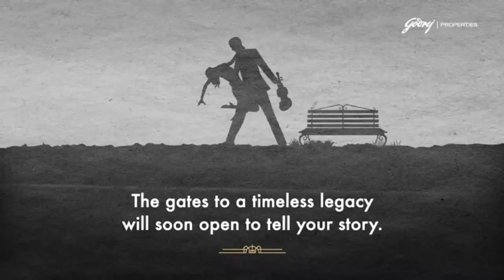Godrej RKS, Chembur, R K Studio | Mumbai Property Exchange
Godrej RKS presenting 3,4 BHK residences at Chembur Mumbai. Strategically located in Chembur Mumbai, Godrej RK Studio offers a home for the film lovers, history lovers, and a home with modern luxuries in the configuration of 3-bed luxe, 3 bed regal and 4 bed regal. Spread across 2.2 acres, it offers spacious and luxurious bedrooms thereby, providing luxurious as well as a comfortable living. Approved by Maharashtra RERA, some of the state-of-the-art amenities of the project include closed car parking, aggregate area of recreational open space, electrical meter room, substation, receiving station, energy management, fire protection & fire safety requirements, internal roads & footpaths, landscaping & tree planting, and sewerage.